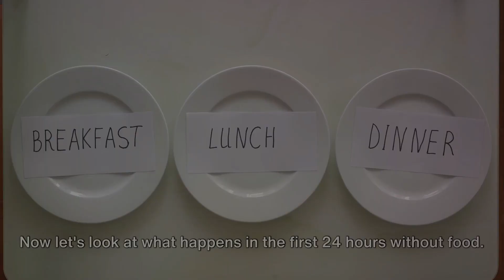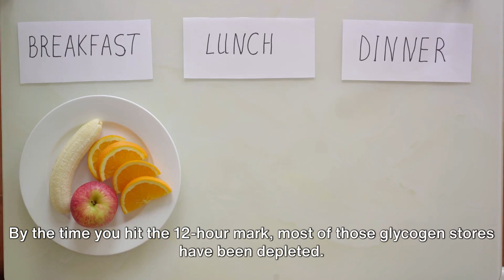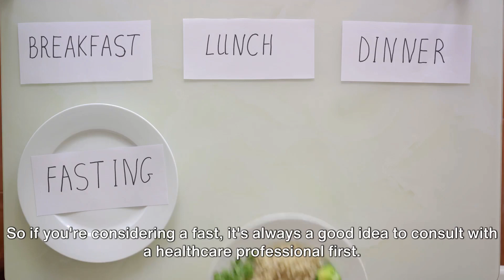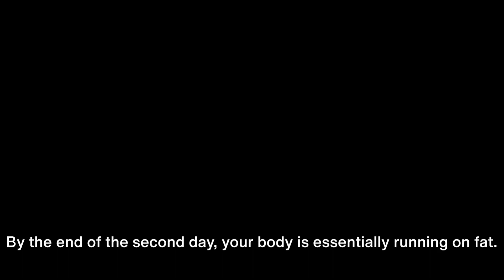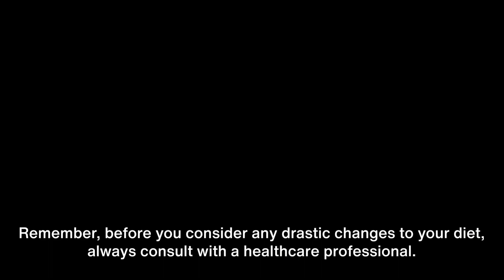The 3 Day Fasting: What Really Happens When You Eat NOTHING?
🌟 Unlock the secrets of the 3-day fasting experience in this eye-opening video! 🌟 Have you ever wondered what truly happens to your body when you embark on a journey of consuming absolutely nothing for three days? Join us as we delve into the science behind the 72-hour fast and unravel the incredible transformations that occur within your body and mind.

🔍 In this video, we'll explore the metabolic processes that kick in during extended fasting, shedding light on autophagy, ketosis, and their profound impact on overall health. Discover the benefits, challenges, and surprising insights that come with abstaining from food for an extended period.

🌱 Learn practical tips on how to prepare for and break a 3-day fast, ensuring a safe and effective experience. From mental clarity to weight loss, this video covers it all, providing you with the knowledge to make informed decisions about incorporating fasting into your lifestyle.

Are you intrigued by the outcomes of a three-day fast and the transformations your body undergoes when you abstain from all food intake? In this captivating video, we unravel the science behind The 3 Day Fasting and expose the realities of complete food deprivation. Throughout this illuminating experiment, we delve into the physiological changes that transpire within your body as it adjusts to the fasting process. We scrutinize the metabolic processes, hormonal shifts, and cellular reactions that unfold when you forego food for an entire 72 hours.

Moreover, we delve into the potential advantages of a 3-day fast, such as autophagy, a phenomenon where your body initiates the removal of damaged cells and encourages cellular repair to enhance overall health. We also investigate the effects on insulin sensitivity, cholesterol levels, and the potential benefits for enthusiasts of weight loss. Accompany us as we debunk common myths surrounding prolonged fasting and present scientifically supported facts. Attain a deeper comprehension of the impact on energy levels, mental clarity, and even exercise performance during an extended period without food.

Whether you're contemplating a 3-day fast or simply curious about the repercussions of such a stringent dietary regimen, this video imparts valuable insights into the reality of zero food intake. Do not overlook this enlightening exploration of the science behind The 3 Day Fasting. Anticipate a thorough analysis of the potential risks and precautions associated with this fasting practice. We assure you access to all the essential information required to make informed decisions about your health and fasting routines. If you discovered this video intriguing, show your appreciation with a thumbs up and share it with friends eager to explore the effects of a prolonged fast.
Are you curious about the effects of a three-day fast and what happens to your body when you consume absolutely no food? In this fascinating video, we delve into the science behind a 3-day fast and uncover the truth behind zero food intake. During this enlightening experiment, we explore the physiological changes that occur within your body as it adapts to fasting. We examine the metabolic processes, hormonal shifts, and cellular reactions that take place when you give up food for three whole days. Furthermore, we discuss the potential benefits of a 3-day fast, such as autophagy, where your body starts to eliminate damaged cells and promote cellular repair for enhanced overall health. We also explore the impact on insulin sensitivity, cholesterol levels, and the potential benefits for weight loss enthusiasts. Join us as we bust common myths surrounding prolonged fasting and reveal the facts supported by scientific research. Gain a deeper understanding of the impact on energy levels, mental clarity, and even exercise performance as you abstain from food for an extended period. Whether you're considering a 3-day fast or simply curious about the effects of such extreme dietary restriction, this video provides valuable insights into the reality of zero food intake. Don't miss out on this eye-opening exploration of the science behind a 3-day fast. We ensure you have all the necessary information to make informed decisions about your health and fasting habits.
The 3 Day Fast : What Really Happens When You Eat NOTHING?